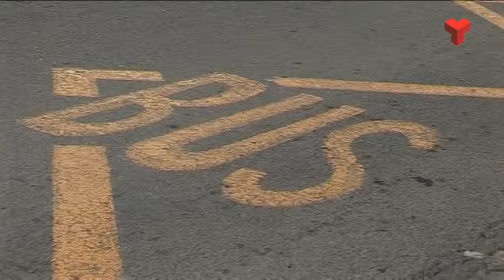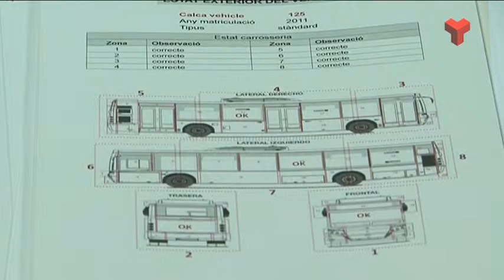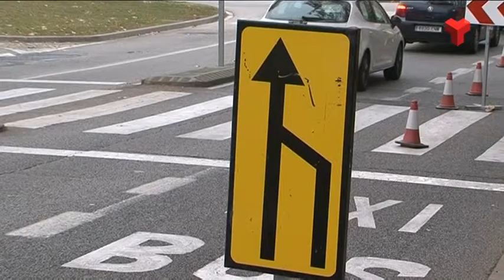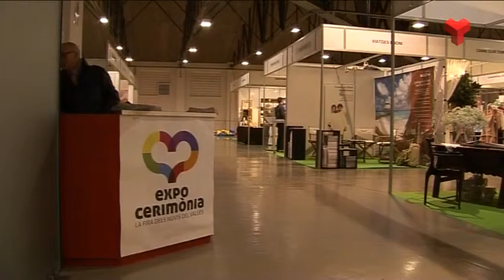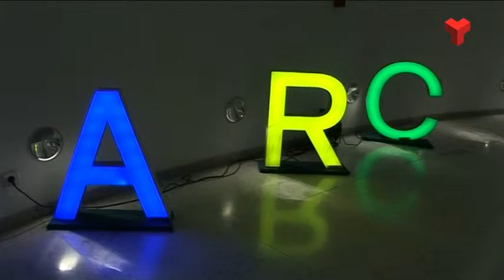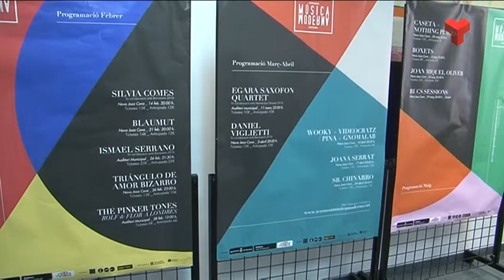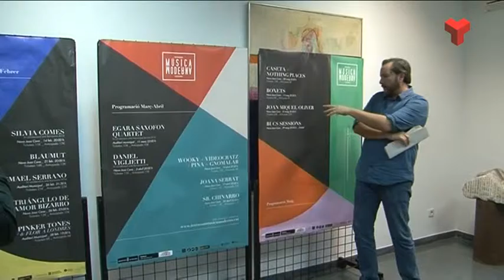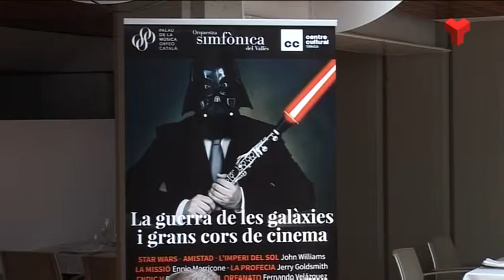Informatiu Vespre divendres 29-01-2016 de Canal Terrassa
L'Informatiu Vespre de Canal Terrassa d'aquest divendres 29 de gener de 2016. Presentat pel Francesc Novell i Joan Gutièrrez. Més informació i notíces a la web;